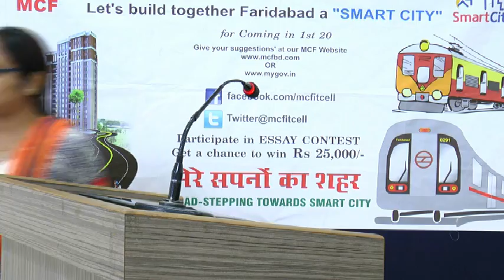Aggarwal College - Faridabad stepping toward Smart City Part 2 video 3